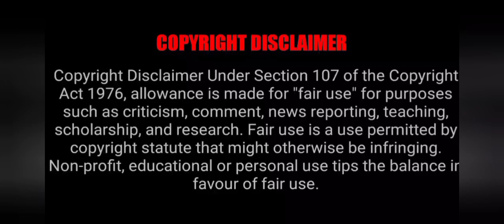Nice to meet you | Ep-18 | Chinese drama | 2021 latest drama | School love story | Tamil explanation